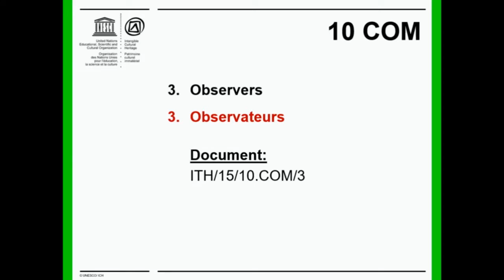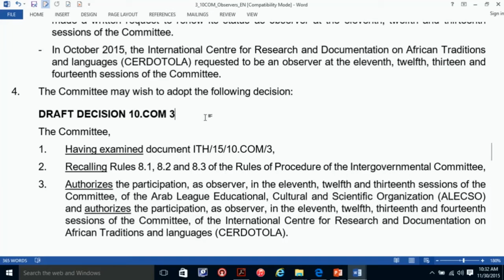2003 Convention - Recording -10COM3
Tenth session of the Intergovernmental Committee for the Safeguarding of the Intangible Cultural Heritage
Windhoek, Namibia  -- from 30 November to 4 December 2015.